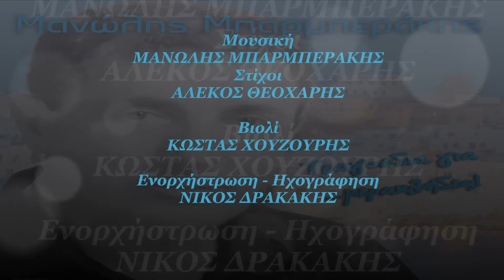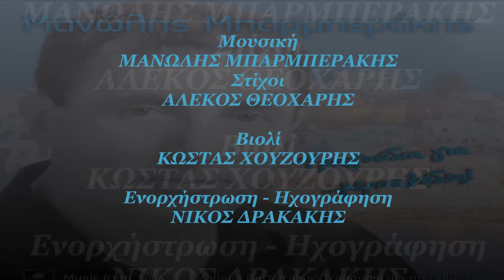Μανώλης Μπαρμπεράκης - Θα 'ρθω χαράματα (HD, Lyric Video)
ΜΟΥΣΙΚΗ: ΜΑΝΩΛΗΣ ΜΠΑΡΜΠΕΡΑΚΗΣ
ΣΤΙΧΟΙ: ΑΛΕΚΟΣ ΘΕΟΧΑΡΗΣ
ΦΩΝΗΤΙΚΑ: ΜΑΡΙΑ ΣΚΟΥΛΑ

DIGITAL SINGLE CRONOS MUSIC (NS 945)